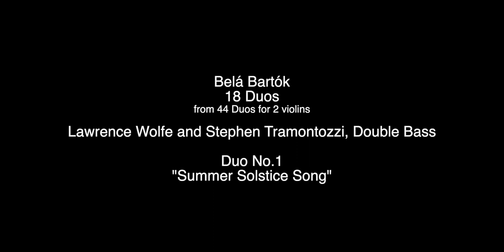Belá Bartók 18 Duos, from 44 Duos for 2 Violins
Belá Bartók 18 Duos, from 44 Duos for 2 Violins, performed on double bass by Lawrence Wolfe and Stephen Tramontozzi